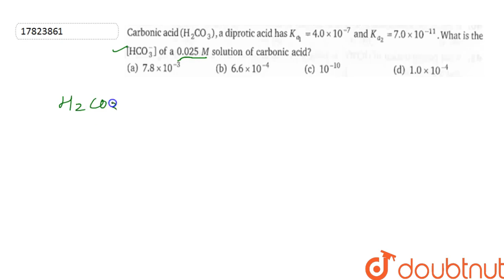Carbonic acid `(H_(2)CO_(3)),` a diprotic acid has `K_(a1)=4.0xx10^(-7)` and `K_(a2)=7.0xx10^(-1...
Question From – Narendra Awasthi Physical Chemistry Class 11 Chapter 06 Question – 048 IONIC EEQUILIBRIUM CBSE, RBSE, UP, MP, BIHAR BOARD

QUESTION TEXT:-
Carbonic acid `(H_(2)CO_(3)),` a diprotic acid has `K_(a1)=4.0xx10^(-7)` and `K_(a2)=7.0xx10^(-11).` What is the `[HCO_(3)^(-)]` of a 0.025 M solution of carbonic acid?

Narendra Awasthi Physical Chemistry Solutions for class 11, NEET and IIT-JEE aspirants

Doubtnut provides Narendra Awasthi Physical Chemistry Solutions for class 11 , NEET and IIT-JEE aspirants. Narendra Awasthi chemistry book is a must have Physical Chemistry book for JEE preparation. Students learning physical chemistry from Narendra Awasthi chemistry book get a precise idea of topics that are to  be learned for the preparation of JEE Main and JEE Advanced.

Narendra Awasthi Physical Chemistry solutions are arranged chapter-wise and within each chapter they are arranged by topic-wise. The video solutions are prepared in an easy to understand language.

You can start learning with chapter-wise video tutorials of Narendra Awasthi on our YouTube channel.

Prepare your class 11 Physical Chemistry  with our intuitive video solutions and score well in your final academic2019-20 and IIT JEE 2020 exam.